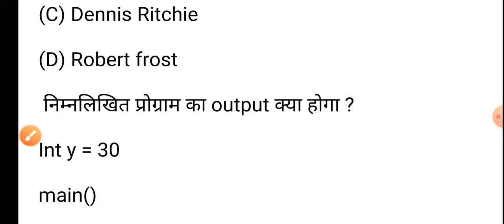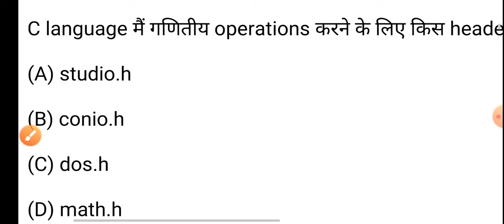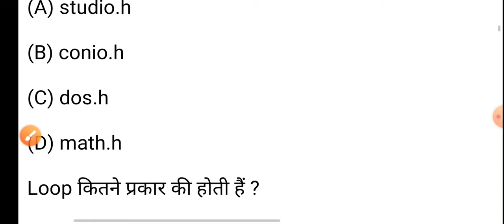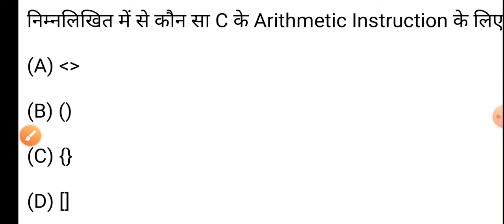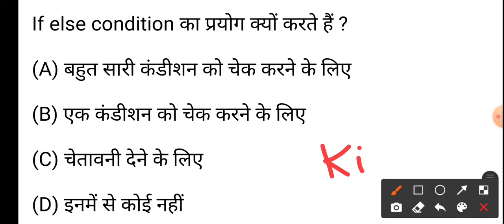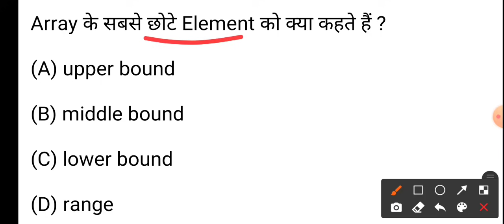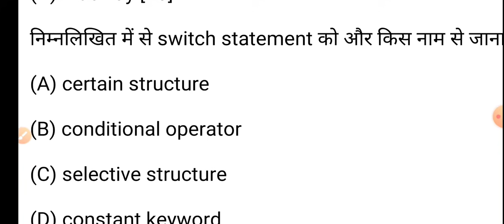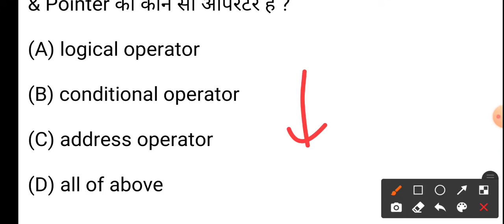haryana police computer questions | hssc computer questions in hindi | computer questions for hssc 2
hssc computer questions in hindi | hssc computer previous year question paper | hssc computer class | haryana police computer questions | haryana police computer class | computer for hssc exam

1) hssc computer questions in hindi
2) hssc computer previous year question paper
3) hssc computer class
4) haryana police computer questions
5) haryana police computer class
6) computer for hssc exam